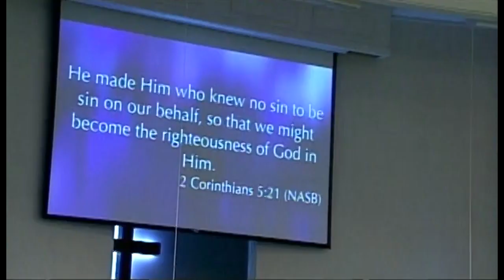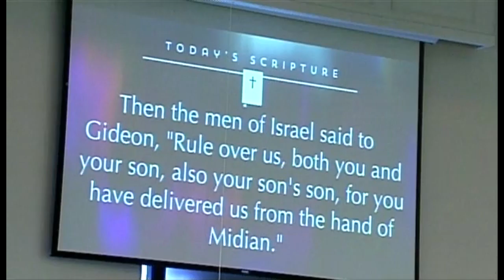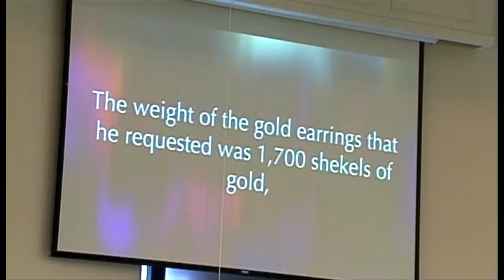March 17, 2019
The Snare of Success
Judges 8:22-27
Dr. Tim Williams, Pastor